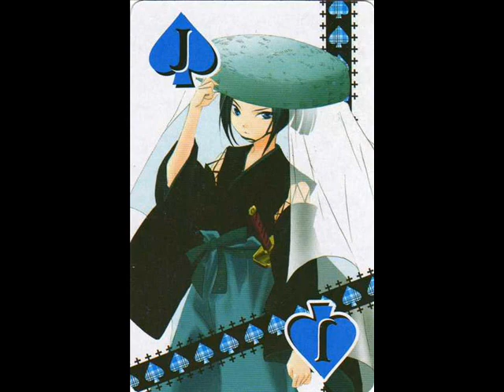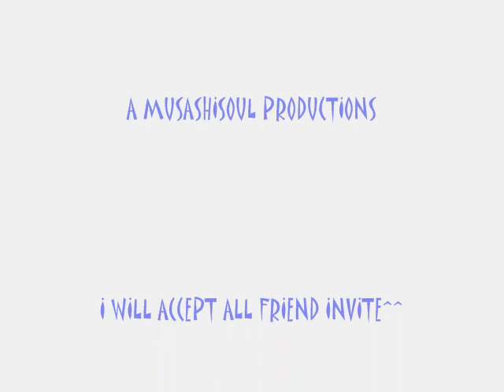Shugo Chara!~Character tribute~gachinko de ikou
a character tribute for shugo chara!

song:gachinko de ikou
By:Buono!

MUSASHISOUL PRODUCTIONS